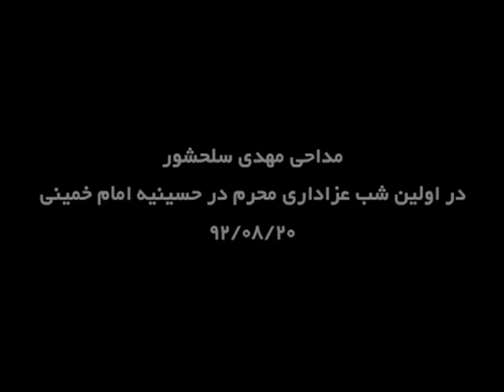Muharram 1392 / 1435 / 2013, محرم ۱۴۳۵در حسینیه امام خمینی, Haj Mahdi Salahshoor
اولین شب عزاداری محرم ۱۴۳۵در حسینیه امام خمینی
مداحی مهدی سلحشور
Courtesy of Khamenei.ir